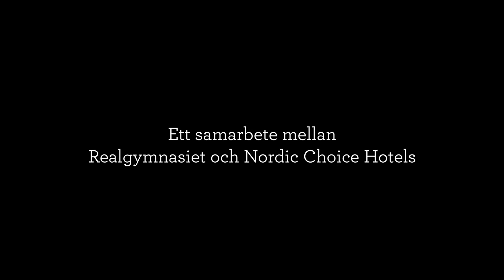Realgymnasiet och Nordic Choice Hotels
Kund: Realgymnasiet
Produktion: Duggregn
Byrå: Cirkelnio